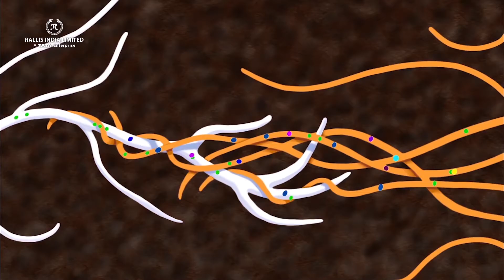ರಾಲಿಗೋಲ್ಡ್, ಬೇರುಗಳಲ್ಲಿ ಜೀವವನ್ನು ತರುತ್ತದೆ ಮತ್ತು ಬೆಳೆ ಬಲಪಡಿಸುತ್ತದೆ.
ರಾಲಿಗೋಲ್ಡ್  ಮೈಕೋರೈಝಾ ಮತ್ತು ಬೆಳೆಯುತ್ತಿರುವ ತಲಾಧಾರದ ಒಂದು ವಿಶಿಷ್ಟ ಸಂಯೋಜನೆ ಯಾಗಿದ್ದು, ಮೈಕೋರೈಝಾ ಬೆಳೆಗಳಿಗೆ ಮಣ್ಣಿನಿಂದ ರಂಜಕ ಮತ್ತು ನೀರಿನಂತಹ ಪೋಷಕಾಂಶಗಳನ್ನು ಉತ್ತಮವಾಗಿ ಹೀರಿಕೊಳ್ಳಲು ಸಹಾಯ ಮಾಡುತ್ತದೆ, ಹಾಗಾಗಿ ಬೆಳೆಯುತ್ತಿರುವ ತಲಾಧಾರಗಳು ಸಮೃದ್ಧವಾದ ಮೂಲ, ಹುರುಪಿನ ಆರಂಭಿಕ ಬೆಳವಣಿಗೆ, ಉತ್ತಮ ಹೂಬಿಡುವ ಮತ್ತು ಉತ್ತಮ ಇಳುವರಿಯೊಂದಿಗೆ ಆರೋಗ್ಯಕರ ಬೆಳೆಗಾಗಿ ಪ್ರಚೋದಿಸುತ್ತದೆ.

ಉಪಯೋಗಿಸುವ ಸಮಯ
ಹೊಲದಲ್ಲಿ ಬೆಳೆಯನ್ನು ಬಿತ್ತುವ ಸಮಯದಲ್ಲಿ ಹೊಲದಲ್ಲಿ ಬೆಳೆಯನ್ನು ಬಿತ್ತುವ ಸಮಯದಲ್ಲಿ   ಅಥವಾ   ನಾಟಿಮಾಡುವ ಬೆಳೆಯಲ್ಲಿ 15-20  ದಿನ ನಾಟಿಮಾಡಿದ ನಂತರ .

ರಾಲಿಗೋಲ್ಡ್ ನಿಂದಾಗುವ ಲಾಭಗಳು:

ಆರಂಭಿಕ ಮೊಳಕೆಯೊಡೆಯುವಿಕೆ ಮತ್ತು          ಸಮೃದ್ಧವಾದ ಬೇರು ವ್ಯವಸ್ಥೆ

ಹುರುಪಿನ ಸಸ್ಯಗಳ ಬೆಳವಣಿಗೆ

ಮಣ್ಣಿನ ವಿನ್ಯಾಸವನ್ನು ಸುಧಾರಿಸುತ್ತದೆ

ಮಣ್ಣಿನಿಂದ ಪೋಷಕಾಂಶಗಳು ಮತ್ತು ನೀರನ್ನು ಉತ್ತಮವಾಗಿ ಹೀರಿಕೊಳ್ಳುವುದು

ಉತ್ತಮ ಹೂಬಿಡುವಿಕೆ ಮತ್ತು ಹಣ್ಣಿನ ರಚನೆ.

ಅಜೀವಕ ಒತ್ತಡವನ್ನು ನಿವಾರಿಸಲು ಬೆಳೆಗೆ ಸಹಾಯ ಮಾಡುತ್ತದೆ

ಆರೋಗ್ಯಕರ ಬೆಳೆ ಮತ್ತು ಉತ್ತಮ ಇಳುವರಿ

ಹೆಚ್ಚಿನ ವಿವರಗಳಿಗಾಗಿ ದಯವಿಟ್ಟು ಸಹಾಯವಾಣಿ ಸಂಖ್ಯೆಯಲ್ಲಿ ಡಾ. ವಿಶ್ವಾಸ್ ಅವರನ್ನು ಸಂಪರ್ಕಿಸಿ     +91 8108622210